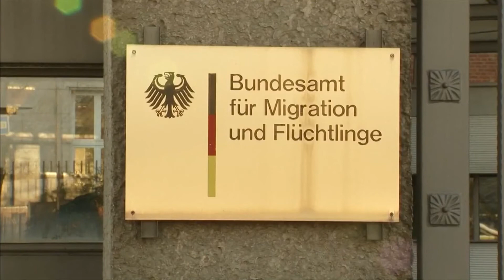''ERDOĞAN OFFERS GERMAN GOVERNMENT EXCHANGE OF ASYLUM SEEKERS WITH ARRESTED GERMAN CITIZENS IN TURKE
It is claimed that Turkish President Erdoğan offered an exchange of people to the German government.

According to German magazine Der Spiegel, Erdoğan requested Germany to extradite Turkish military personnel who sought refuge in Germany because of alleged links with July 15 coup attempt. In return he offered to release of Deniz Yücel reporter from Die Welt and other German citizens arrested in Turkey.

It is stated that Erdoğan made this offer to former Chancellor Gerhard Schröder as well who went to Istanbul representing Chancellor Angela Merkel after September 24 general elections in Germany and Mr Schröder refused the offer saying it is ‘certainly unacceptable’. Turkish government request extradition of Turkish military personnel who sought refuge in Germany however such an exchange is not possible according to German laws.